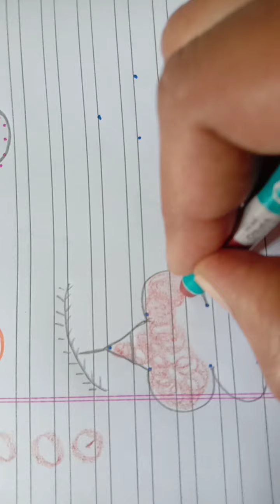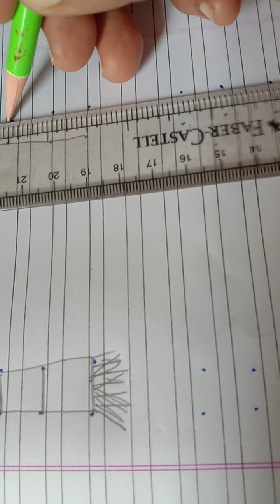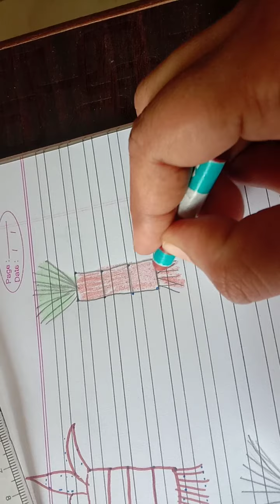easy way to draw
swar varn